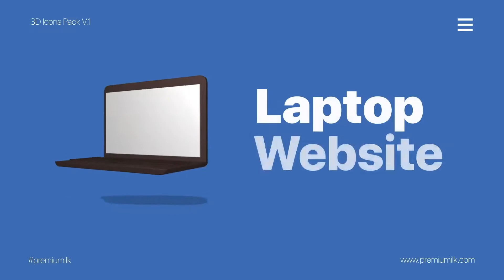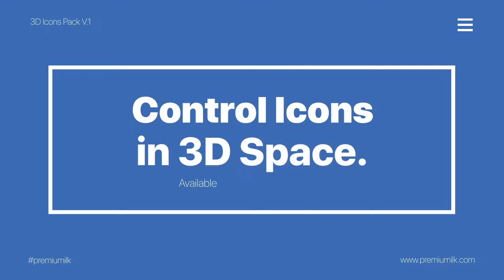3D Animated Icons Library - Elements | After Effect Template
Download 3D Animated Icons Library - Elements | After Effect Template

110+ 3D Animated Icons
CC 2020, CC2019, CC2018, CC2017, CC2014, CC, Compatible Project
No Pre-Renders 100% AE Template
No plugins required.
Auto Resized Compositions
Endless Loop for every icon.
Control Light Intensity
Control Bevel & Extrusion Depth
Control your Icon on 3D Space
Color Controls Included
Place your own Logo Shape.
Universaliser Controller (Compatible with any language)
Tutorials with voice over included.
New 3D Animated Icons are Coming Soon
All Updates for Free